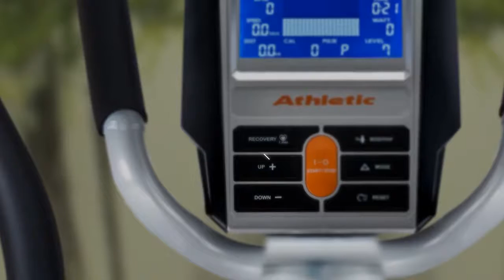Athletic - Elíptica Advanced 460EP - Presentado por Priscila Barbi, Personal Trainer Athletic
SATUS Inteligencia Comercial S.A. de C.V.
REPRESENTANTE ATHLETIC/TECNOFITNESS EXCLUSIVO EN MÉXICO
Tel.: + 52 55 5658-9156 / 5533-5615